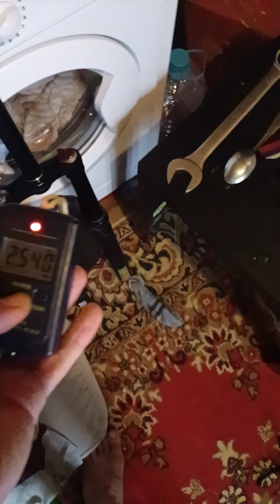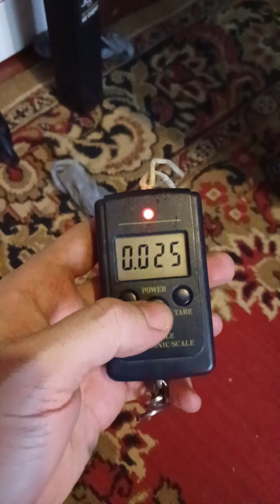апгрейд вела жены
Epixon 140mm fluid oil